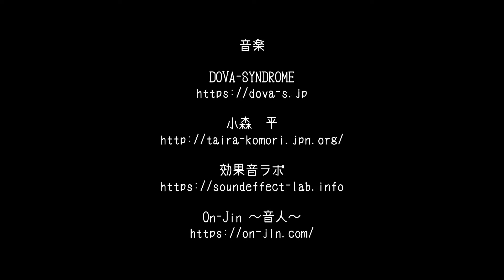18054 アルルの花畑 （TVF2018応募作品）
岩佐 南実、中原 早紀子、城畑 渚、孔井 涼太　様
作品№．18054
アニメーション作品
2’56”
TVF2018応募作品
10月受付